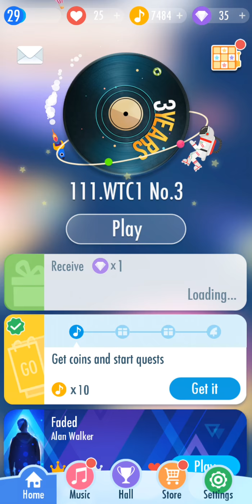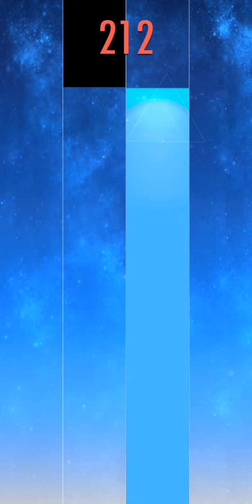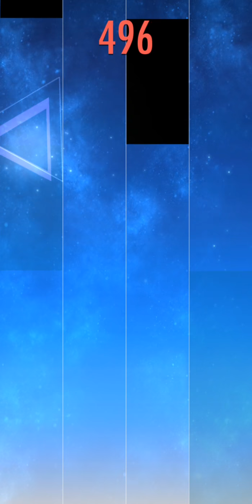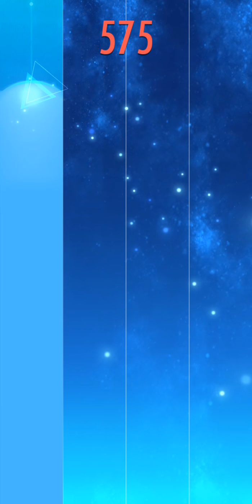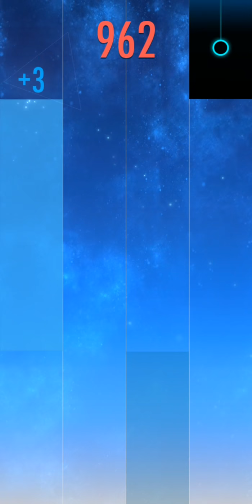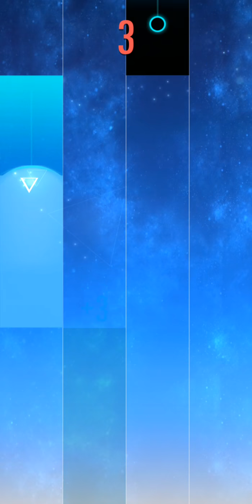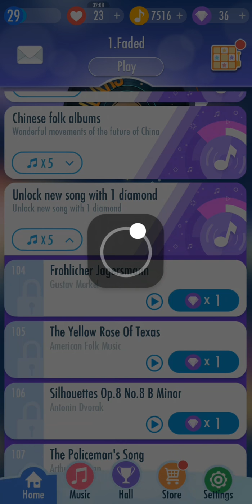Piano tiles faded. Song that pokemon evolutionares used for their 100000 thousand subscriber special